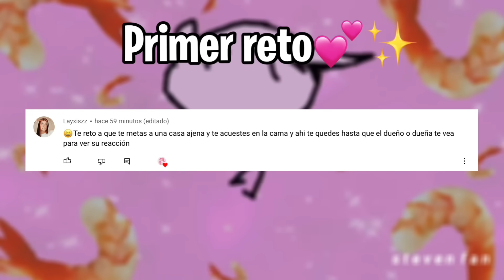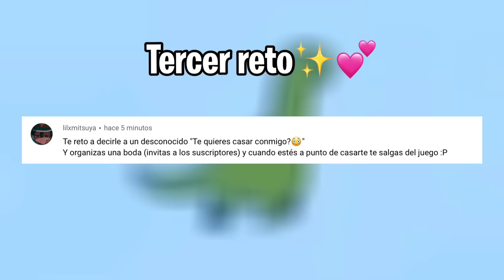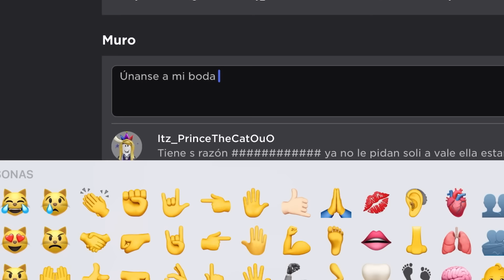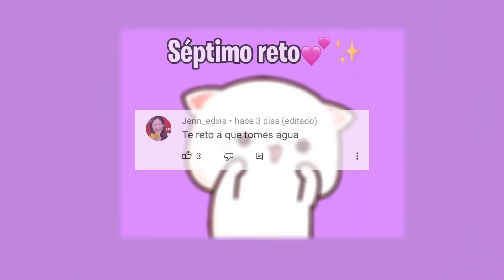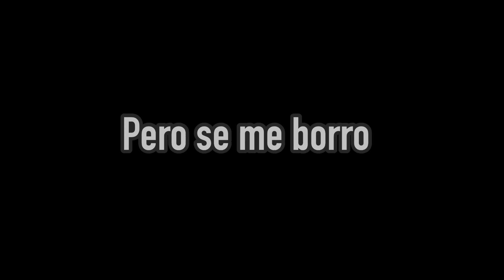✨CUMPLIENDO RETOS DE SUSCRIPTORES EN BROOKHAVEN😖(Parte 6)😎✨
Mɪ ᴜsᴇʀ ᴅᴇ ʀᴏʙʟᴏx|🌻
ValeriaOuO7
ℂ𝕠𝕟 𝕢𝕦𝕖́ 𝕖𝕕𝕚𝕥𝕠?
𝐄𝐝𝐢𝐭𝐨 𝐜𝐨𝐧 𝐢𝐧𝐬𝐡𝐨𝐭|🌻
ℙ𝕦𝕖𝕕𝕠 𝕤𝕒𝕝𝕚𝕣 𝕖𝕟 𝕦𝕟 𝕧𝕚𝕕𝕖𝕠?
𝐂𝐥𝐚𝐫𝐨, 𝐬𝐢𝐞𝐦𝐩𝐫𝐞 𝐡𝐚𝐛𝐫𝐨 𝐦𝐢 𝐩𝐞𝐫𝐟𝐢𝐥, 𝐬𝐨𝐥𝐨 𝐥𝐞𝐬 𝐚𝐯𝐢𝐬𝐨 𝐩𝐨𝐫 𝐦𝐢 𝐠𝐫𝐮𝐩𝐨 𝐝𝐞 𝐫𝐨𝐛𝐥𝐨𝐱 𝐜𝐮𝐚𝐧𝐝𝐨 𝐯𝐚𝐲𝐚 𝐚 𝐠𝐫𝐚𝐛𝐚𝐫 𝐜𝐨𝐧 𝐮𝐬𝐭𝐞𝐝𝐞𝐬
Nᴏ ᴇs ɴᴇᴄᴇsᴀʀɪᴏ ǫᴜᴇ ᴍᴇ ᴇɴᴠɪᴇɴ sᴏʟɪᴄɪᴛᴜᴅ ʏᴀ ǫᴜᴇ ᴛᴇɴɢᴏ ᴀʙɪᴇʀᴛᴏ ᴍɪ ᴘᴇʀғɪʟ